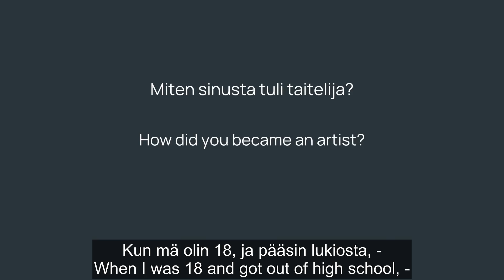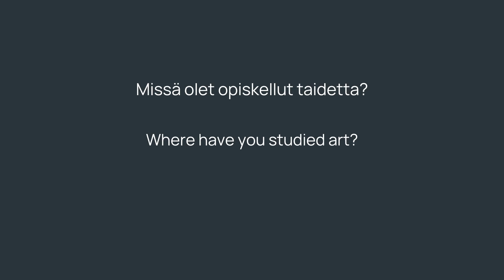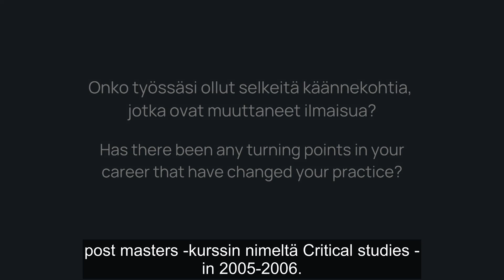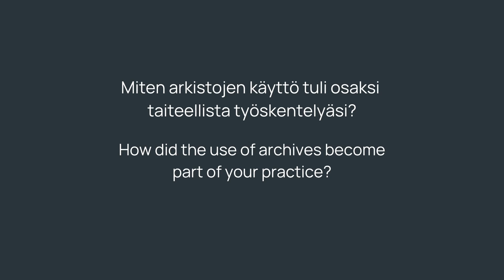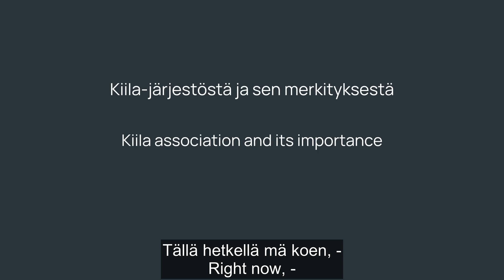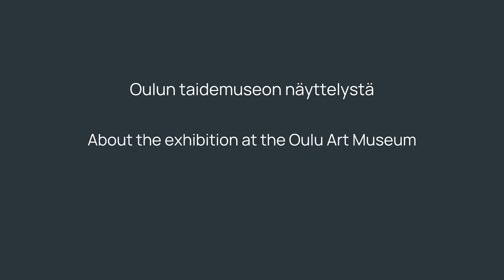Minna Henriksson: Kätketty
Yhteiskunnallisista teoksista tunnettu taiteilija Minna Henriksson käsittelee teoksissaan historian ja nykypäivän suhdetta sekä tukahdutettuja ääniä.

Kuinka Henriksson oivalsi, että hänestäkin voisi tulla taiteilija? Mikä oli käänteentekevä hetki hänen urallaan?  Entä miten hän otti arkistot osaksi taiteellista työskentelyään? Haastatteluvideossa taiteilija kertoo työskentelystään sekä Oulun taidemuseoon rakennetusta Kätketty-näyttelystä.
Näyttely on esillä Oulun taidemuseossa 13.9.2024–5.1.2025.